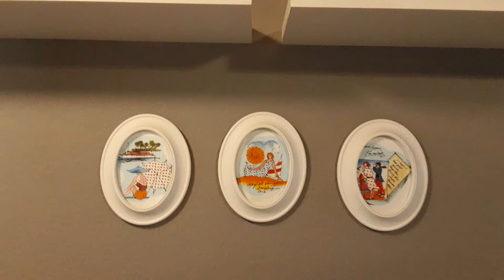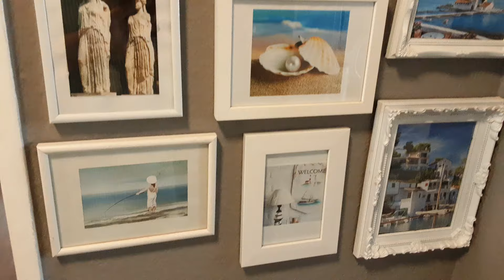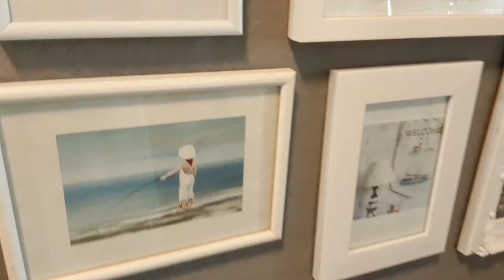🛥️⛱️⚓ как я украсила КВАРТИРУ В МОРСКОМ СТИЛЕ